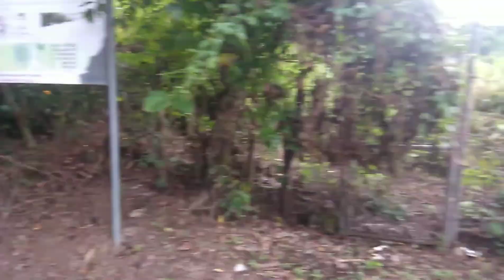NOS VAMOS TRISTE POR QUE NOS VAMOS FELIZ PORQUE Y LLEVAMOS MATERIAL O VIDEOS